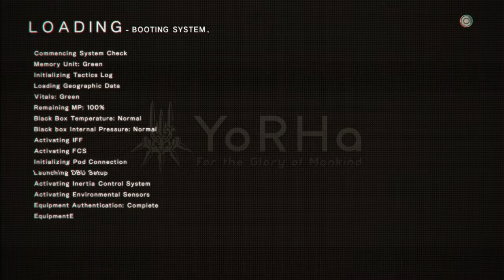NieR:Automata: The first minutes gameplay